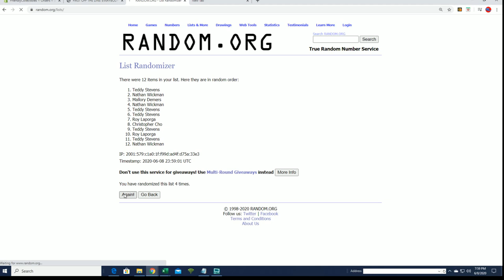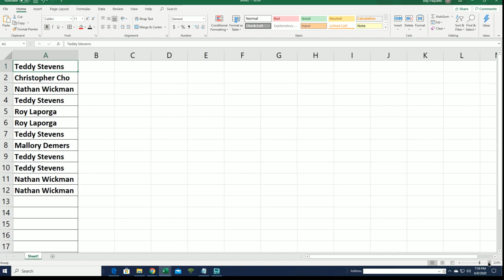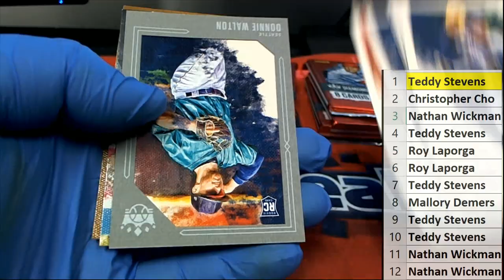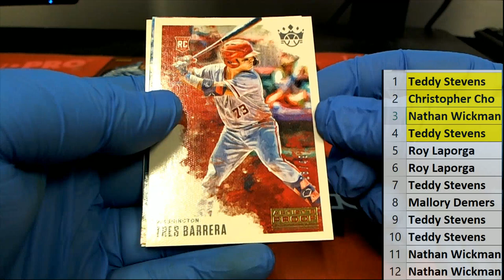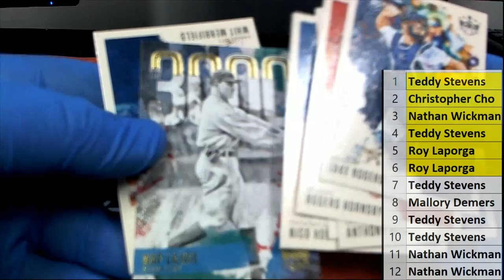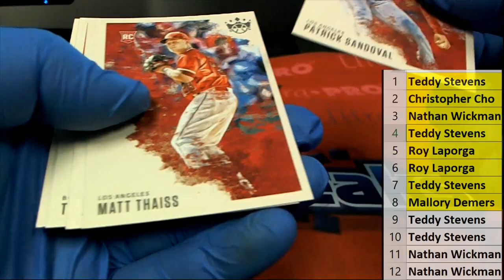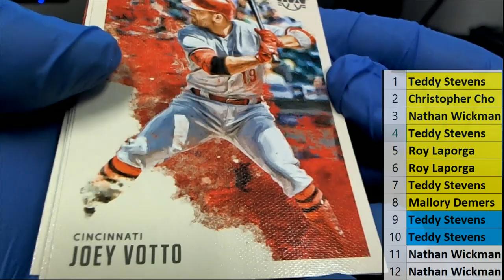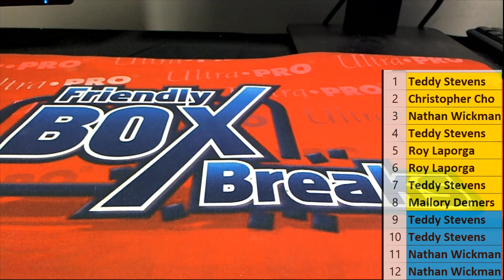FIRST OFF THE LINE 2020 Diamond Kings Baseball 20FOTLDKBASE102